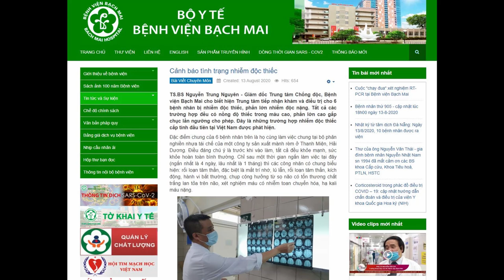Cảnh báo tình trạng nhiễm độc thiếc, liên quan đến rác thải nhựa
Cảnh báo tình trạng nhiễm độc thiếc
TS.BS Nguyễn Trung Nguyên - Giám đốc Trung tâm Chống độc, Bệnh viện Bạch Mai cho biết hiện Trung tâm tiếp nhận khám và điều trị cho 6 bệnh nhân bị nhiễm độc thiếc, phần lớn nhiễm độc nặng. Tất cả các trường hợp đều có nồng độ thiếc trong máu cao, phần lớn cao gấp chục lần ngưỡng cho phép. Đây là những trường hợp nhiễm độc thiếc cấp tính đầu tiên tại Việt Nam được phát hiện.
Đọc, rùng mình nghĩ tới rác do mình thải ra.
Rác của chúng ta đang tạo ra gánh nặng cho người khác.